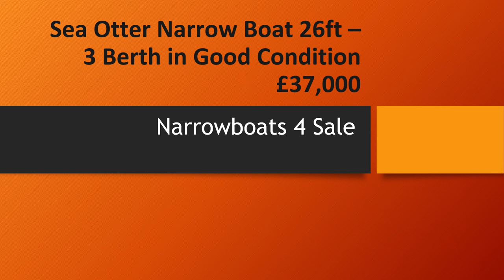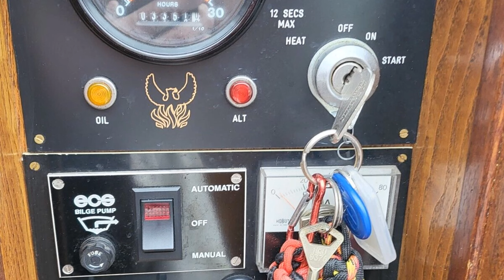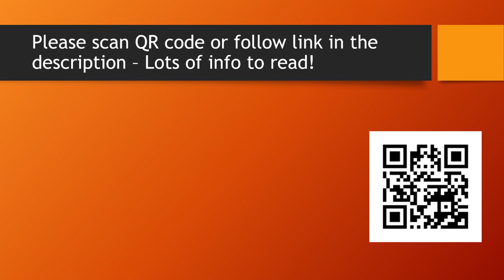For Sale Sea Otter Narrow Boat 26ft – 3 Berth £37,000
FAQs
1. Is it really free?  Yes!

2.  No really?  Yes!  100% free

3.  Why are you doing this?  As a narrowboater who has bought and sold narrowboats in the past, I know how difficult it is to get buyers to see your listing on Ebay, Marketplace etc.  I want to help you get as many eyes as possible on your listing.

4.  What's in it for you?  I will get an enormous sense of satisfaction knowing that I am helping a fellow boater.  I will also get a tiny amount of revenue from advertising.

5.  What do I have to do?  You can either send me a link to your listing on Ebay/Facebook (Not Brokerage or Apollo Duck) or send a minimum of eight photos with a detailed description of your boat.